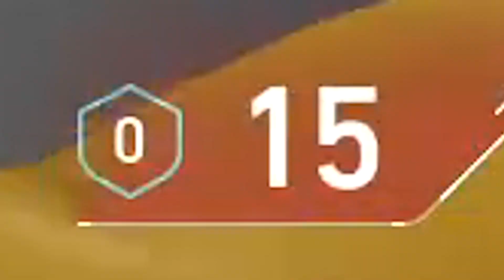MISS RAGE PLAYS KILLJOY IN VALORANT ACT 2!